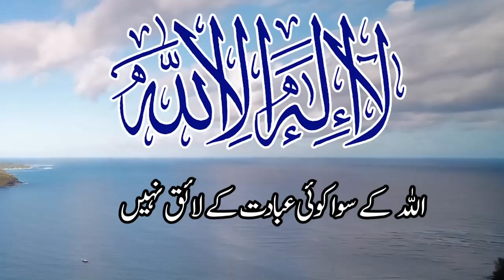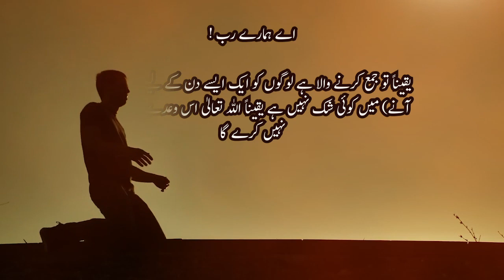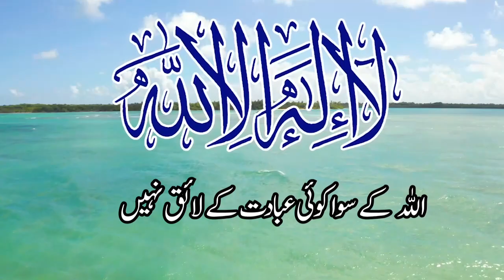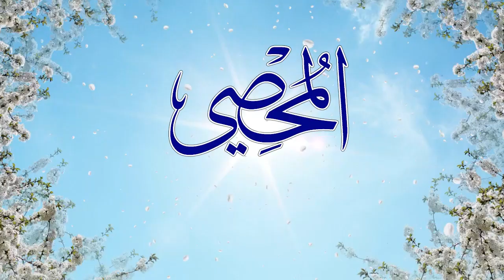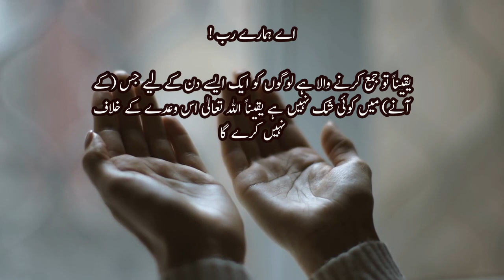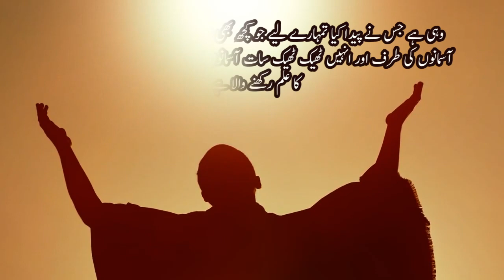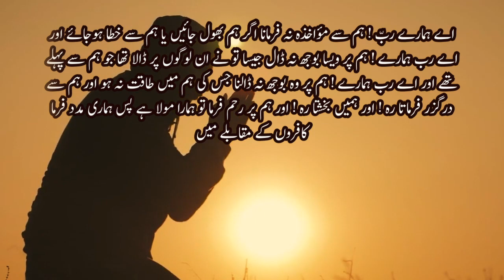اسماء الحسنہ | اللہ کے 99 نام | Asma ul Husna 99 | Names of Allah